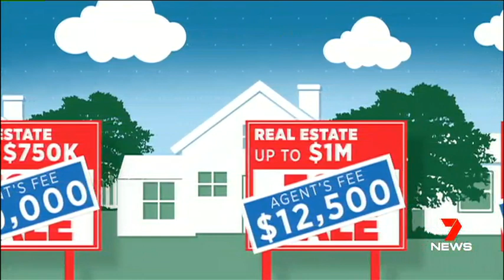Henny on 7News